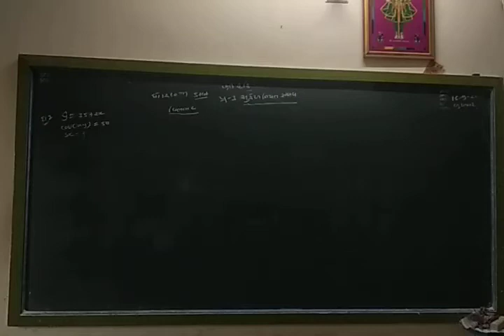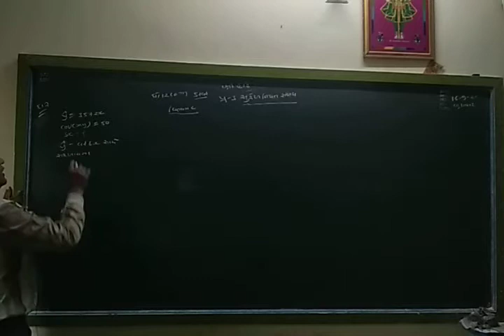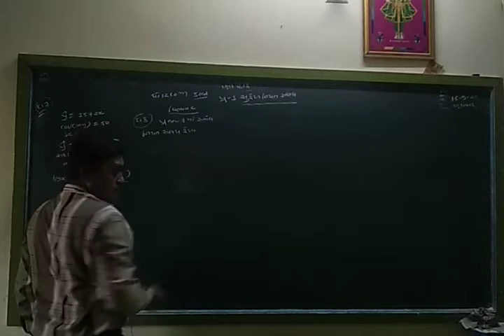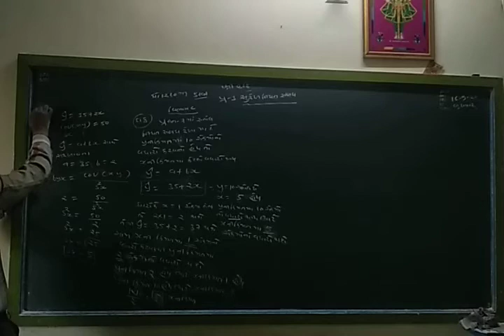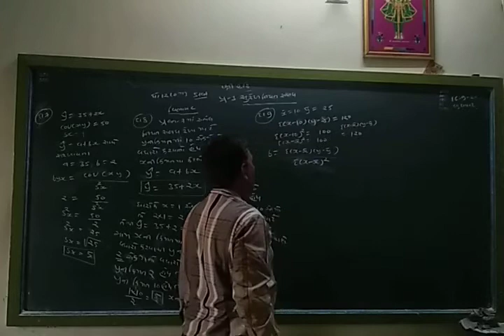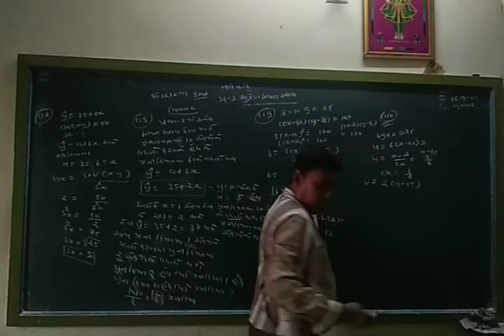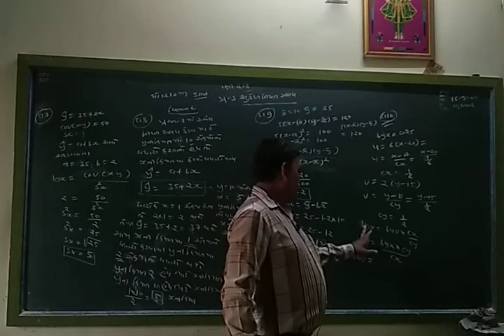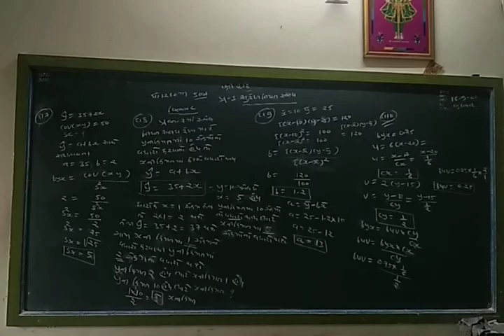STD 12 Stat Commerce Ch-3 Vibhag-C ( 7 To 10 ) Part 8